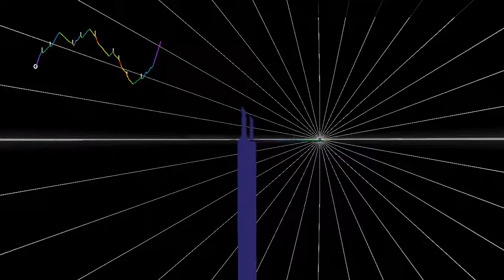Audiosurf 2: Palma by Palma